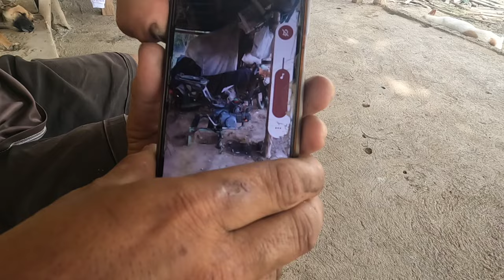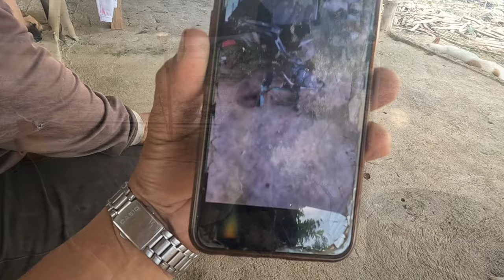Kaldereta at Papaitang Kambing - Simpleng Selebrasyon Ko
Araw na ng kaarawan ko tinulungan ako ni Kaka sa pagluluto at inimbitahan ko sila Pareng Miguel sa bukid na mananghalian, meron tayo sa bukid simpleng selebrasyon lang pasasalamat sa dagdag 1 taon sa edad kahit wala na ako sa kalendaryo.

Salamat din sa misis ng team bakod at ni Ate Beth tinulungan nila si misis sa planong padinner sa bahay munting pasasalamat din.

Salamat din sa mga kabuddy na bumati at sa mga nagpaabot ng masiyang pagbati sa akin at sa mga regalo.

Macki Moto Latest Vlog
Macki Moto Vlog Today
ampalaya
farmer
multicropping
intercroping
harvest
buhay bukid
agriculture
Farming
farming process
millennial farm
AMPALAYA
goat
Corn
kambing